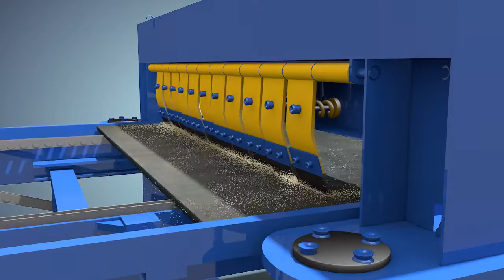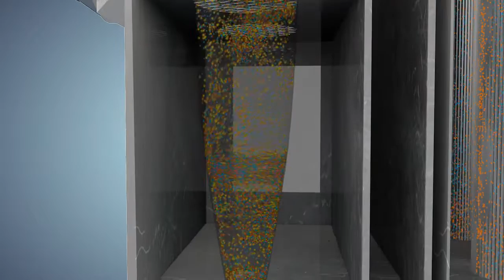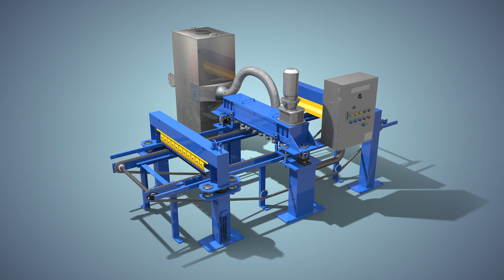Board Cleaner, Pallet Cleaner, steel pallet cleaning machine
Maintain steel board, steel pallet for concrete block machine.
Prevents burr on the bottom of concrete blocks, Increase life time of steel pallet approx. 30%.